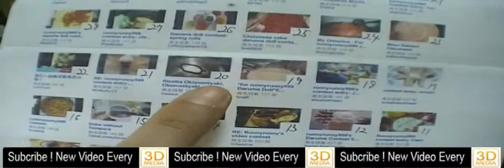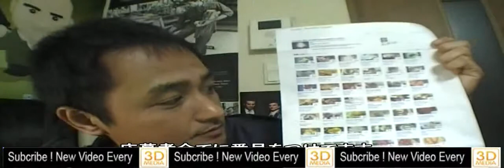Result ~ Daruma doll contest giveaway ~